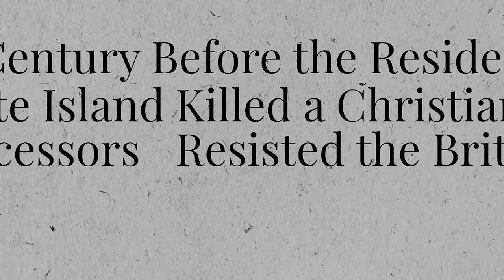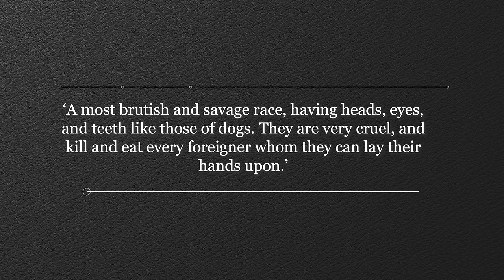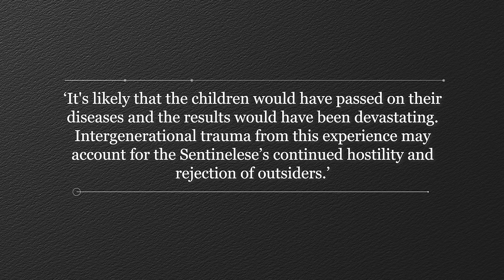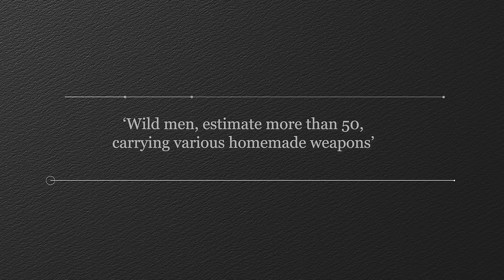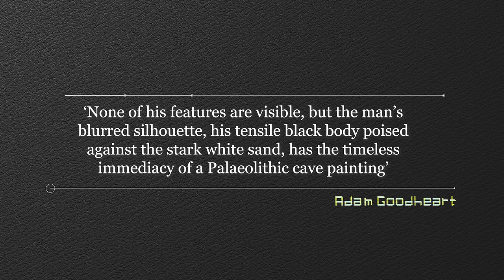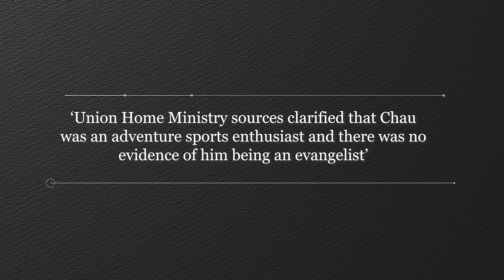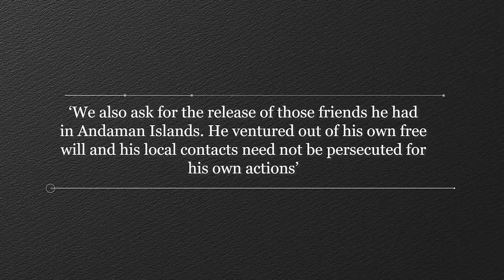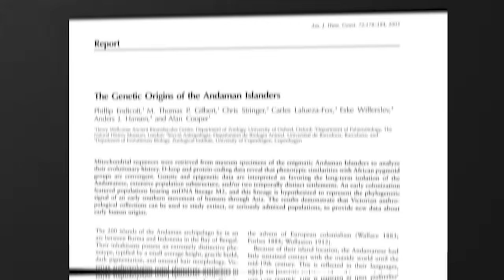North Sentinel Island: The Truth Behind the World's Most Isolated Tribe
Uncover the mysterious history of North Sentinel Island, home to the enigmatic Sentinelese tribe. From ancient maps to modern encounters, explore the dilemmas of isolation, violence, and the quest for knowledge. Island of Good Fortune awaits – delve into the secrets of this untouched realm now!